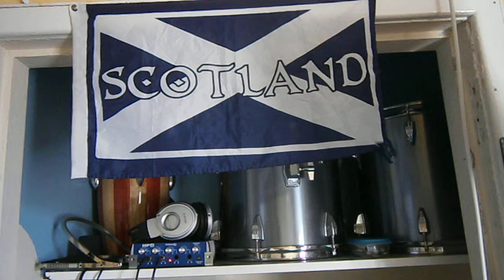graham byrne blow away the sand